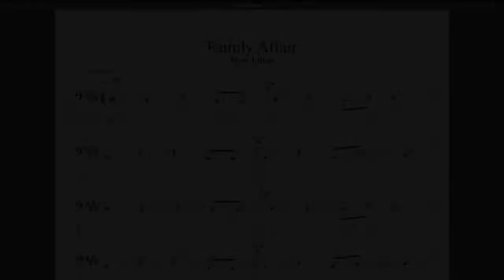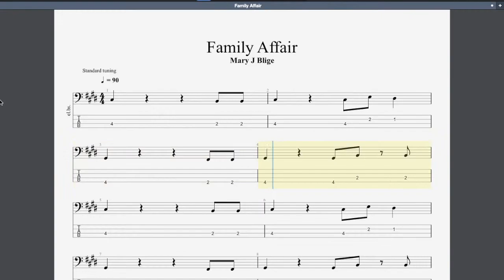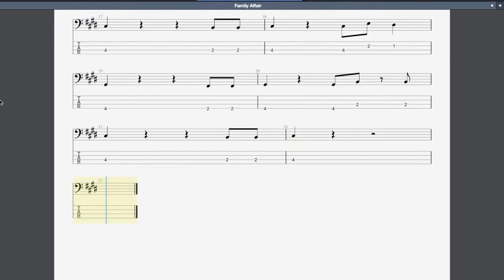Family Affair Rockschool Grade 1 Bass Guitar